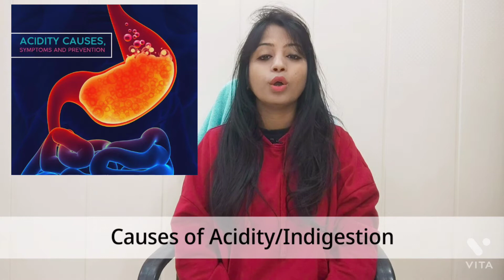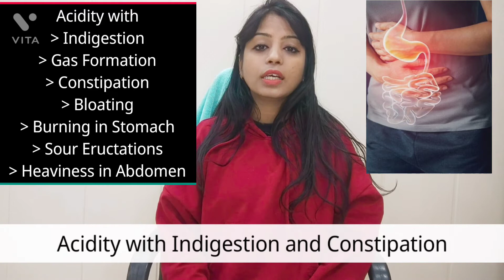Homeoapthic Medicine's For Acidity/ Indigestion; By Dr Priyanka Singla Acidity की समस्या जड़ से खत्म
Welcome Back To Another Video By Dr Priyanka Singla
Most of us suffered from the problem of Acidity and Indigestion in their day to day life..
In this video I have discussed about Homeoapthic Medicines for Acidity, Indigestion and Constipation
Please leave your valuable comments 💌